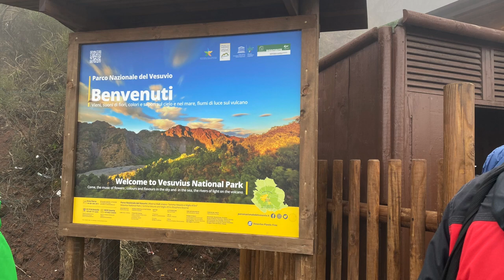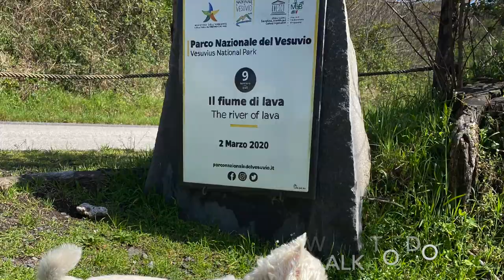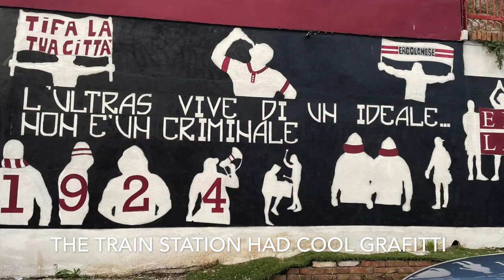HIKING VESUVIUS WITH A DOG : DAY TRIP FROM NAPOLI : WESTIE DOG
We climbed up Munt Vesuvius on a wet cloudy day in April, we couldn't have chosen a worse day to do it! We got the Circumvesuviana from Port Nolana to Ercolano where to changed to the Vesuvis Express bus. The train took about 20 mins and cost €3 each and the bus took about 30 minutes and cost €20 each return including entrance to the park.

It took 30 minutes to walk to the crater but due to the weather we couldn't see a thing. We ended up walking the whole way back to the town which took 4 hours but we got some stunning views on the way down.

Check out my blog for more reviews and travel updates as well as my Social Media for more info on exactly where I am in the world (sorry this channel is a bit behind my live schedule!)